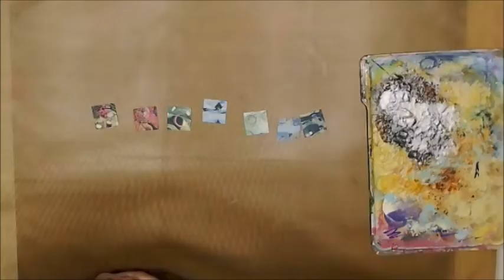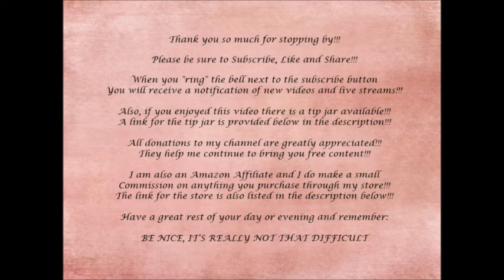GinaBAhrensDesigns March 2019 Mixed Media Inchie Swap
Design Team Project
March, 2019
By Leslie McGrath from

Inchie Swap!!

You can purchase any of Gina’s digital downloads, stamps or stencils at her Etsy store!!  And a bonus!!  Gina also wrote a book!!!  Check out her Etsy shop to see all the multiple ways you can purchase her book!!  AND HERE IS ANOTHER BONUS!!!

Helpful links:

Gina’s Etsy Shop

Products used for this video:

Gina’s Stamp Set 6, Artistic Arrows
Patterned Paper from Gina’s Digi Downloads
Water Color Paper
DecoArt Fluid Acrylics
- Cobalt Turquoise
- Green Gold
- Titanium White
DecoArt Matte Medium
Limino UV Resin
Melody Susie UV Light
Stampendous Glitter
- Silver Ultra Fine
- Gold Ultra Fine
Pro Fix Supreme Gel Top Coat
Stazon Ink - Jet Black
Ranger Heat Tool

Snail Mail:
Leslie McGrath
4116 Cheltonham Ct.